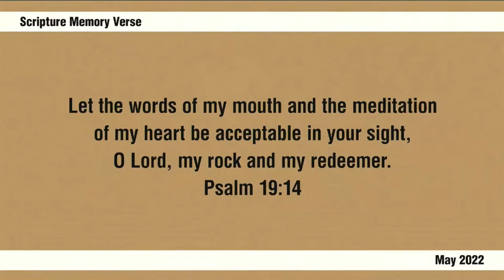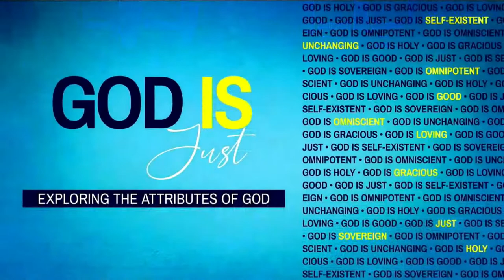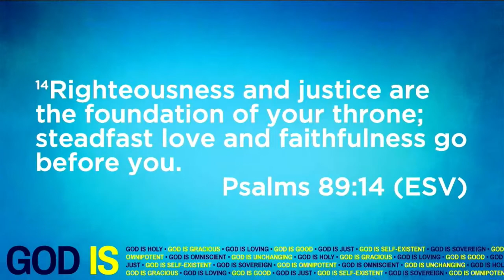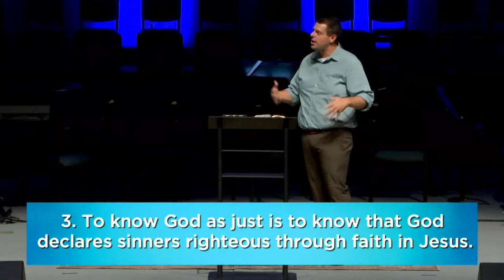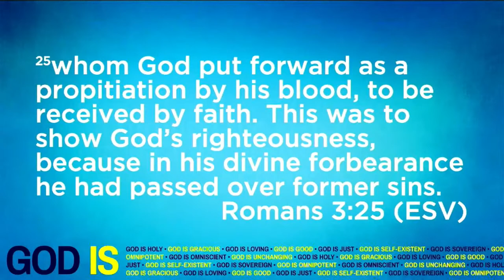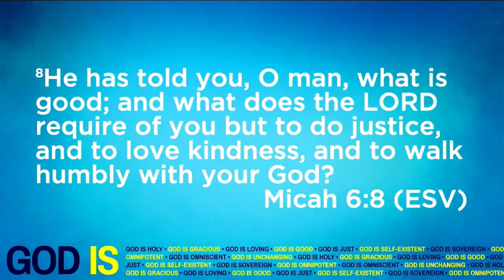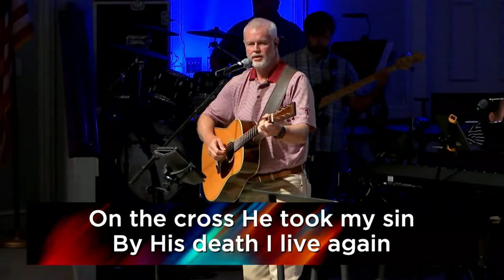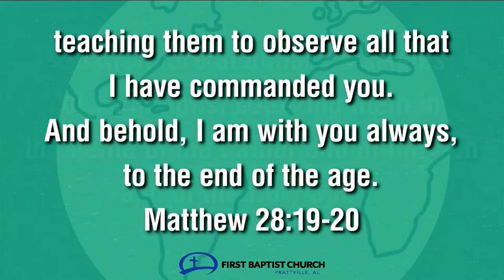Contemporary Worship | July 3, 2022 | "God is Just" Pastor Peyton Hill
First Baptist Church Prattville, Alabama